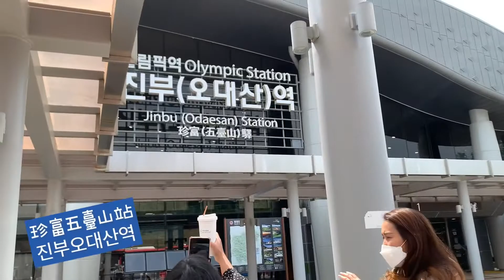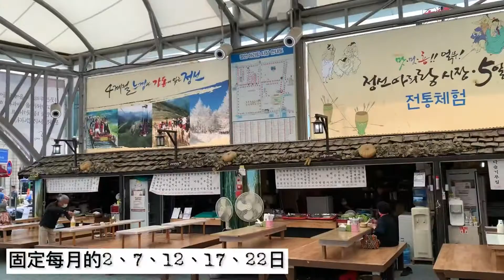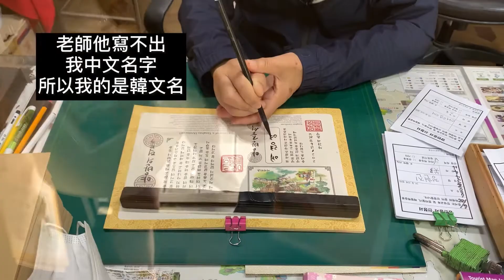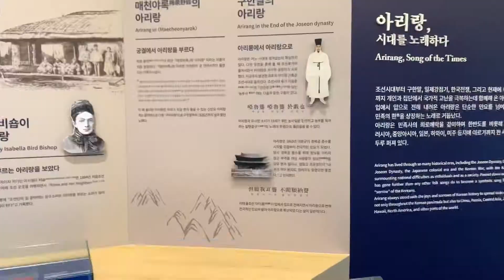🇰🇷 JEONG SEON TRIP ❘ 跟著宣傳大使到阿里郎歌曲的發源地__旌勝 ❘ 進行韓國深度之旅 ❘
旌善是位在江原道內的南部
是相當純樸的小鄉鎮
也是韓國最純淨、無污染地。

眾所皆知的"阿里郎"歌曲
發源地就是這裡了。

國際大事一：
2018平昌奧運賽事場地之一

韓星界最低調婚宴：
元斌&李奈映森林婚禮舉辦地

韓國綜藝最有名的的羅PD：
韓綜「三時三餐」也在這取景

依序踩點資訊：

◽珍富(五臺山)站 진부오대산역
地址강원 평창군 진부면 송정길 120

◽旌善5日市場 정선아리랑시장
地址강원도 정선군 정선읍 봉양7길 39

◽阿拉里村 아라리촌
地址강원도 정선군 정선읍 애산리 560

◽羅田站Cafe 나전역카페
地址강원 정선군 북평면 북평8길 38 나전역

＠gshuttlebus

音樂家: Rook1e